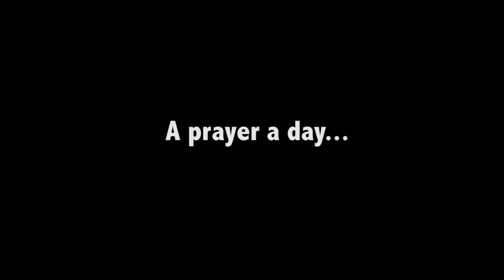Balance - Pray Fi dem [Official Video] Sep 2012